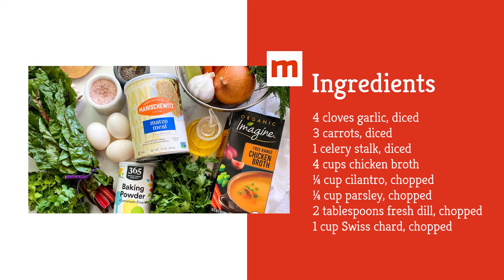Comforting Matzo Ball Soup Recipe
While many people enjoy matzo ball soup during Passover season, you can enjoy the comforting soup any time of year. With this recipe, it's never been easier to whip up a batch of warm, comforting matzo ball soup.